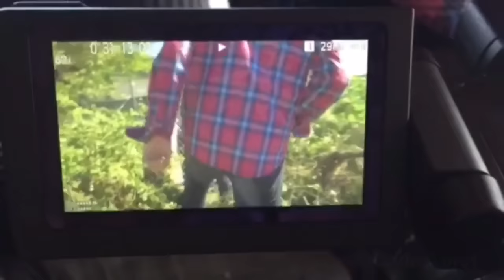Siria: la tragedia humanitaria.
Estamos buscando todas las voces de una de las peores tragedias que hoy vive el mundo.